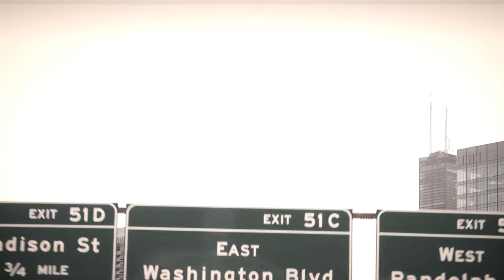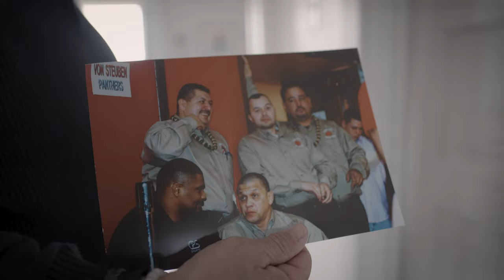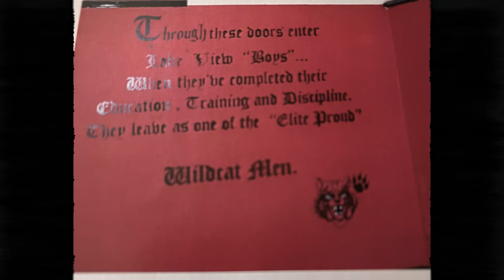Chicago's Wrestling Legacy: Our Heroes' Stories, Past & Present...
Watch to hear about Chicago's once rich wrestling history & the shift that changed it all.